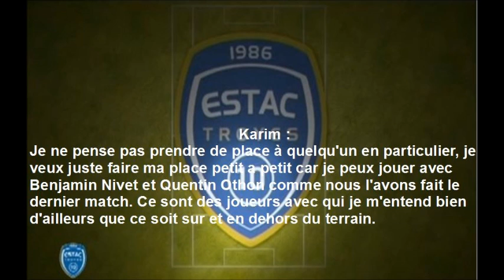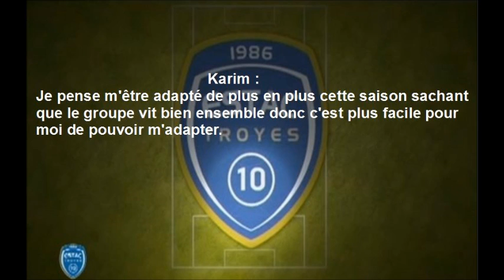Interview de Karim AZAMOUM pour Estac Troyes Aube Champagne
Découvrez l'interview "express" de Karim Azamoum exclusif pour la page Facebook Estac Troyes Aube Champagne !